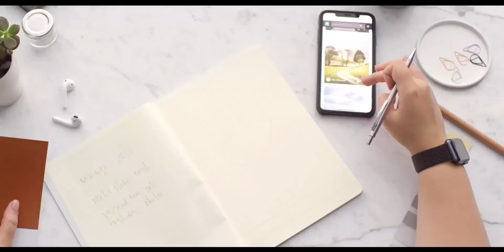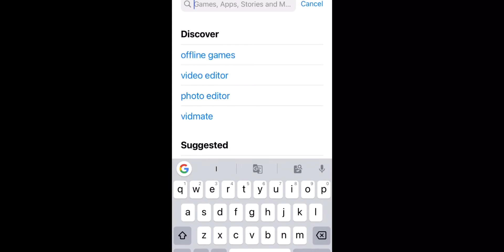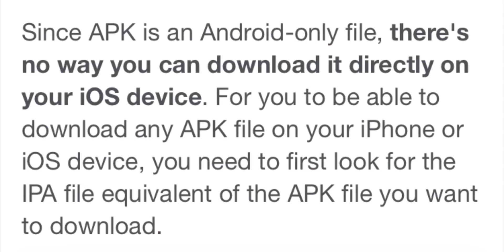Can We Download Vidmate App On iPhone ? जानिए ॥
Can We Download Vidmate App On iPhone ?

Is video mein maine bataya hai kya app sach me vidmate app ko iPhone me download kat sakte hai ya nahi .

Care2Tech is a YouTube channel where you find technology related videos.

If you have any questions comment me .

Care2Tech YouTube channel है जहां पर आप technology video दैघ पाएँगे ।

Vidmate app on iPhone really
How to download vidmate on iPhone
Vidmate app
Vidmate iPhone
Vidmate for iPhone
Vidmate for android